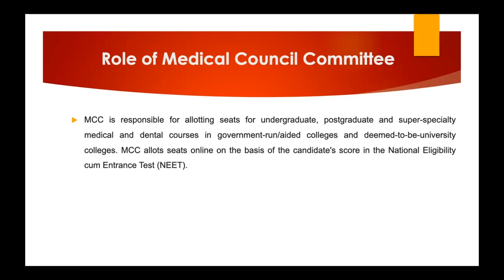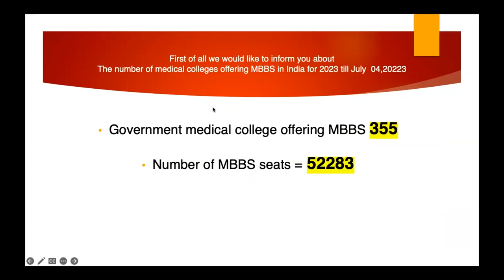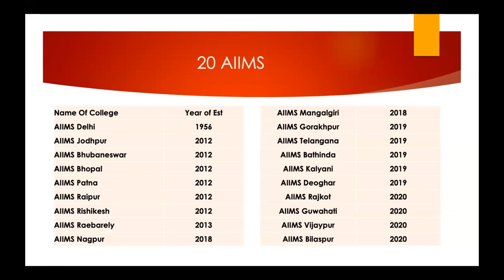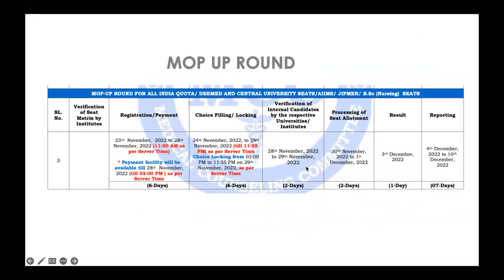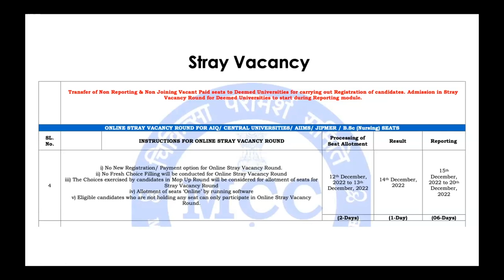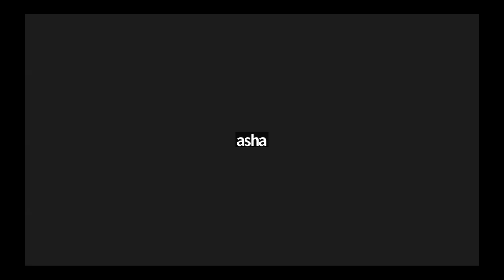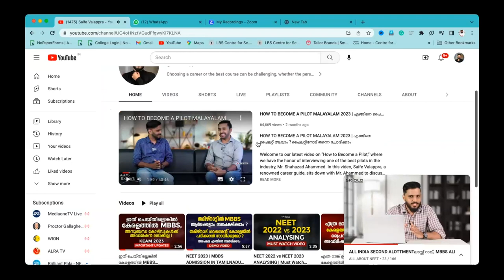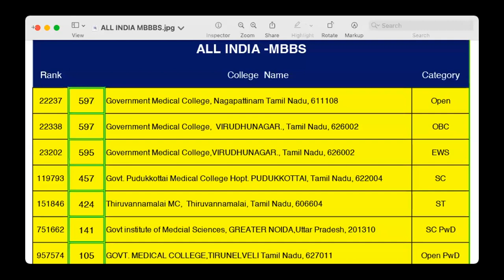AFTER NEET WHAT NEXT ! | ഓരോ വിദ്യാർത്ഥിയും കണ്ടിരിക്കേണ്ട വീഡിയോ | NEET 23023 | Saife Valappra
kondotty
Malappuram, Kerala-673638